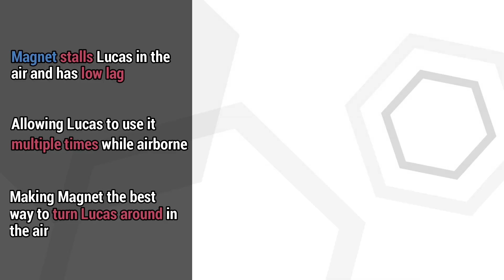Magnet Movement - Lucas Tutorial [Smash Ultimate] (Part 2)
Wow I can't believe it's February already! This video covers the applications of PSI Magnet when it comes to abusing its movement properties. This includes Wavebouncing, B-Reversing, and Turnarounds to optimize Lucas and Magnet to the fullest. Didn't get to see part 1 where I cover Magnets abilities like absorbing, dealing damage, and pulling opponents in with its windbox? You can check it out here:

Masked Man Background by earthandspace#5349 (Discord)